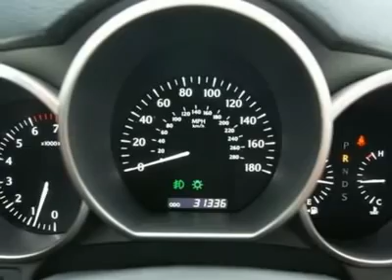2007 LEXUS SC 430 Fife, WA 2403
2007 LEXUS SC 430 Fife, WA
Stock #2403

4902 Pacific Hwy E.

PEBBLE BEACH EDITION, ONLY 31K MILES!!! BUY WITH CONFIDENCE BECAUSE THIS SC430 HAS BEEN SERVICED AND CHECKED BY OUR TECHS AND ITS HAS A CLEAN CARFAX REPORT. ITS IN EXCELLENT CONDITION AND A LOOKS AMAZING IN WHITE ON RED LEATHER. If you love music than you will find the Mark Levinson sound system an audiophiles dream come true and with the superior sound isolation of a retractable hardtop its like having two cars in one. The 4.3L V8 is butter smooth and matched to a 6-speed automatic transmission and producing nearly 300-hp, you will find it makes all the power any sane person could dream of. The SC430 was designed to be a luxury touring vehicle, so even though it has sports car looks, you will find it provides the comfort and cushy ride you would expect from a Lexus luxury automobile. Other features include auto climate control, in dash CD changer, traction and stability control, side airbags, knee airbag, power and heated front seats, fog lights, leather and much much more. This Lexus is priced to sell quickly so call our pre-owned sales team today to check availability. Sale prices shown do not include sales tax and license. A negotiable Documentary service fee, up to $150 may be added to the sale price.